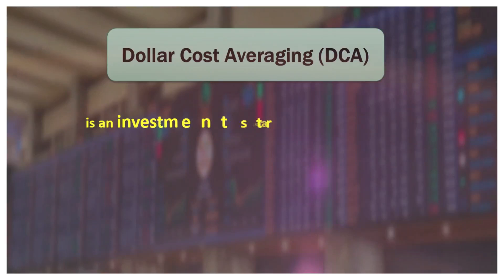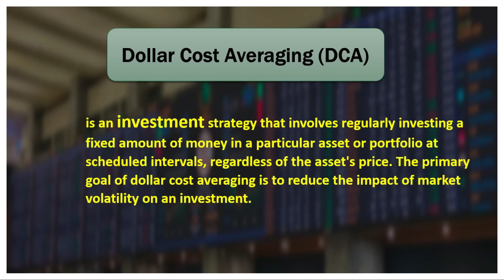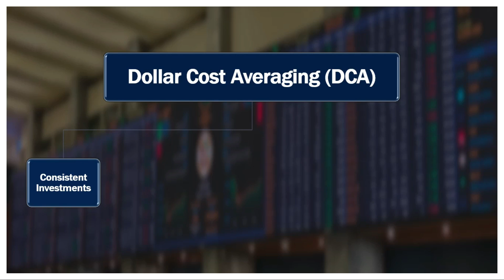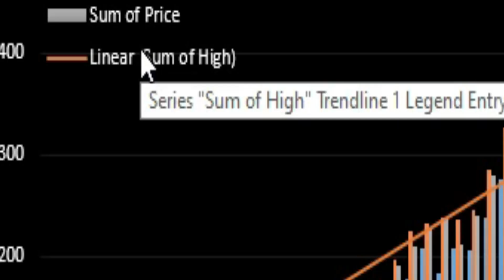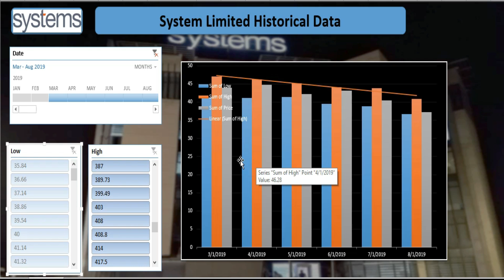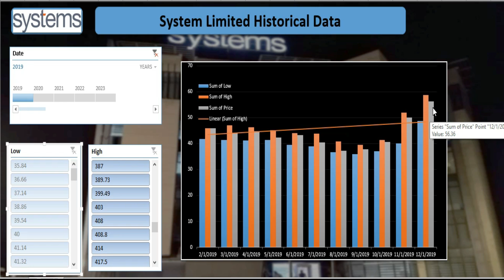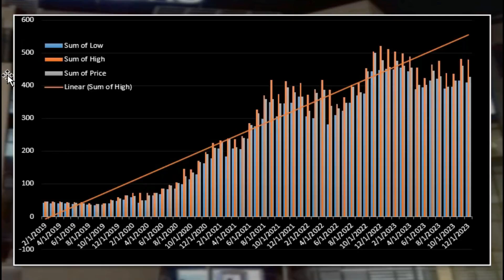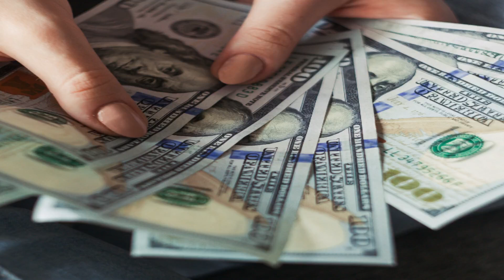Investment Secret for Stock Market Investment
In today's video, we're diving deep into the game-changing strategy that has stood the test of time – Dollar Cost Averaging (DCA). 💸

If you're looking to build long-term wealth, navigate market volatility like a pro, and achieve financial goals with ease, then you're in the right place. 🚀

🔍 What is Dollar Cost Averaging?
Dollar Cost Averaging is more than just an investment technique; it's a mindset shift towards consistent and disciplined wealth accumulation. This strategy involves regularly investing a fixed amount of money into a chosen investment, regardless of market conditions. Whether the market is up or down, DCA allows you to take advantage of market fluctuations over time.

💪 Why Choose Dollar Cost Averaging?
- **Risk Mitigation:** DCA helps mitigate the impact of market volatility by spreading investments over time, reducing the risk of making poor investment decisions based on short-term market fluctuations.
- **Consistency is Key:** By committing to regular investments, you build a disciplined approach that removes the emotional element from your investment decisions.
- **Maximizing Opportunities:** DCA allows you to buy more shares when prices are low and fewer shares when prices are high, potentially increasing your overall return on investment.

📊 How to Implement Dollar Cost Averaging?
In this video, we'll break down the step-by-step process of implementing DCA, from setting financial goals to choosing the right investment vehicles. We'll also explore common misconceptions and share tips to optimize your DCA strategy for maximum results.

🌐 Join the Financial Freedom Community
Share your thoughts, ask questions, and let's empower each other on this journey to financial freedom.

💡 Ready to start your wealth-building journey? Let's dive in and make every dollar count!